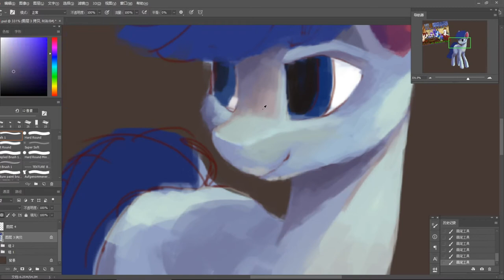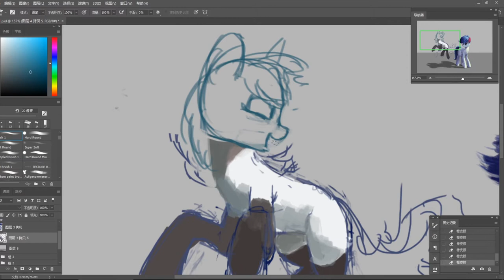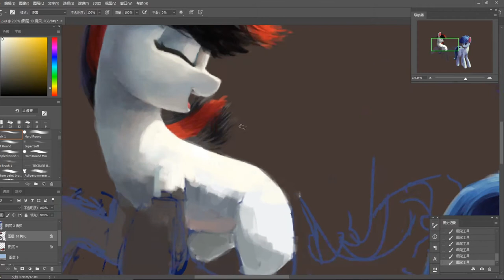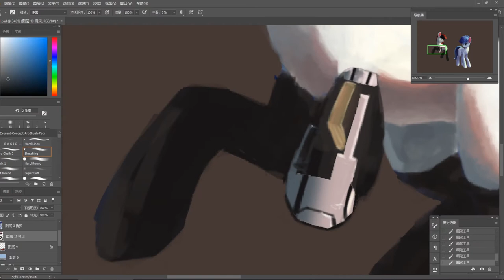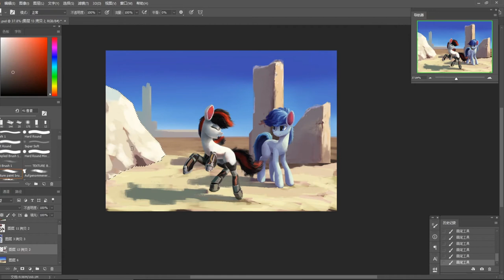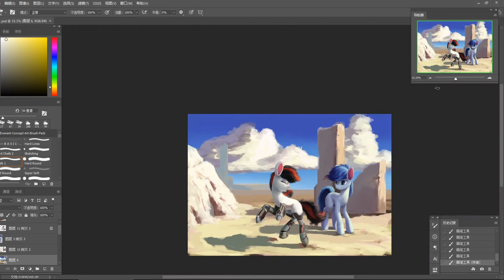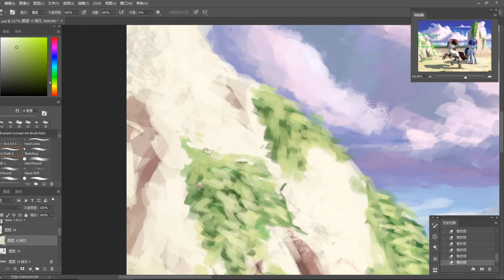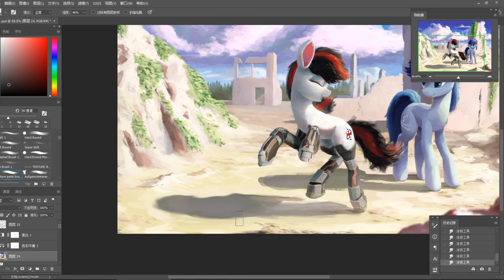(MLP Timelapse) Wasteland